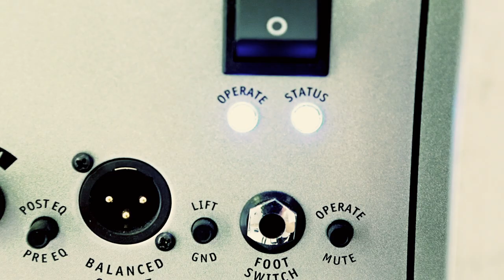"Sphere"- Steve Jenkins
This video was originally uploaded to YouTube back in 2014.   I accidentally deleted it a year ago, but here it is (again) for your viewing pleasure.

This track features myself on all of the instruments and comes from my 2013 album "Steve Jenkins And The Coaxial Flutter"